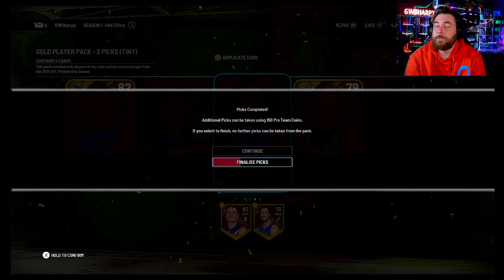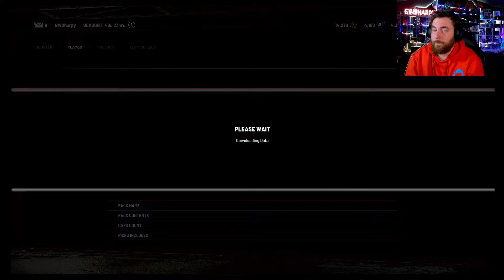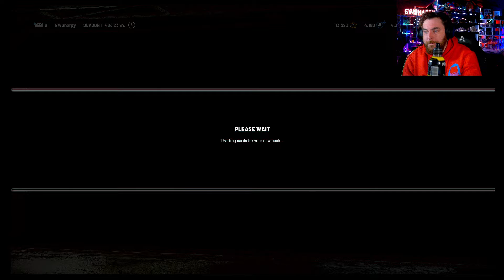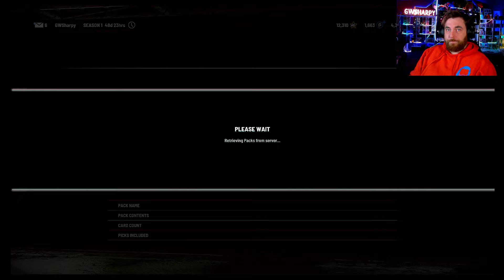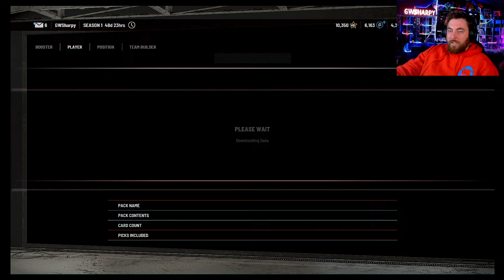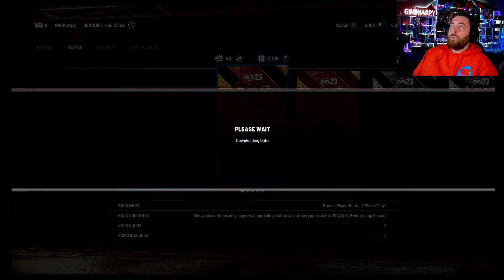AFL23 PRO TEAM OPENING 20 GOLD PLAYER PACKS - MY BEST PULLS SO FAR!